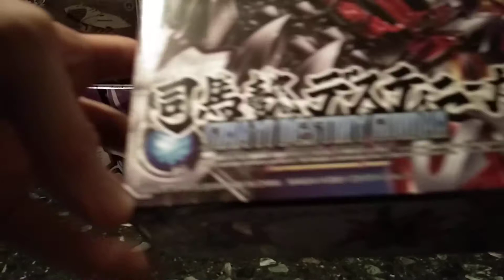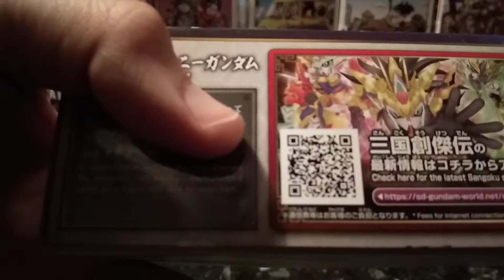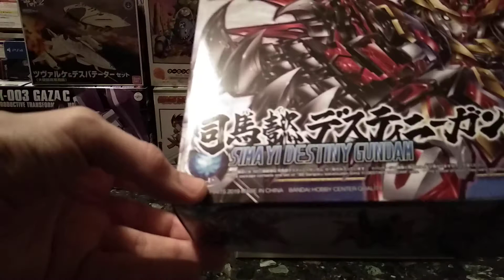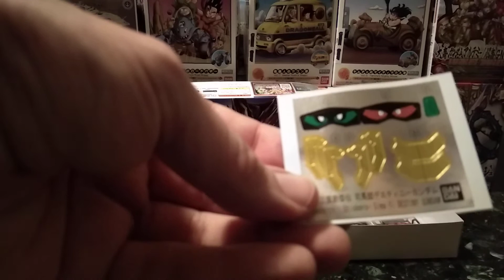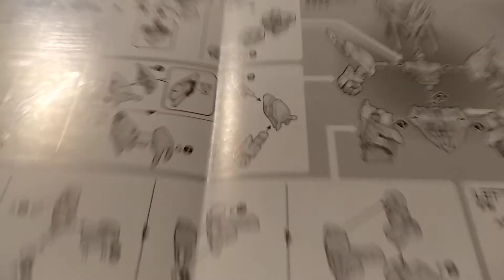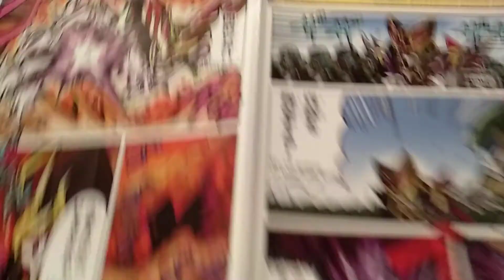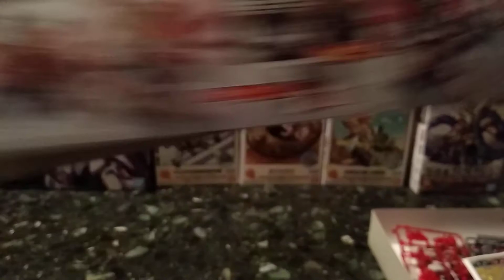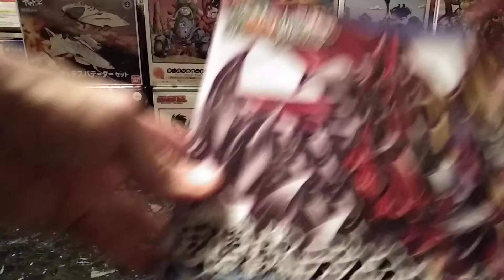Unboxing SD Gundam World Sangoku Soketsuden Sima Yi Destiny Gundam model kit Bandai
Forse uno dei più belli SD Gundam World Sangoku Soketsuden che abbia costruito, questo Sima Yi Destiny Gundam è un gioiellino che ha una resa pazzesca.